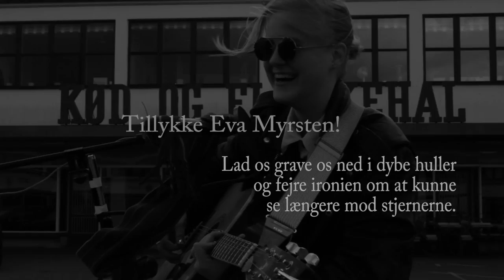Mathilde Savery - This Is For The Love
Tillykke med fødselsdagen Eva Myrsten
Fra Mathilde Savery  (© lyrics/music)